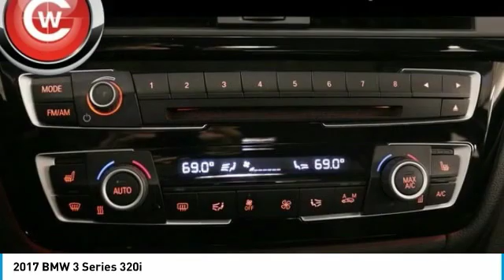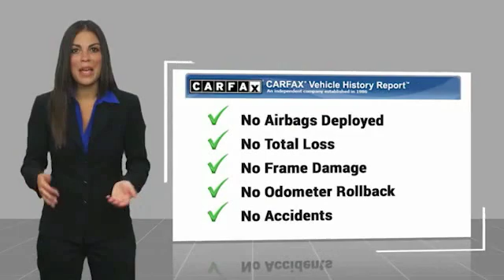2017 BMW 3 Series 320i FOR SALE in San Luis Obispo, CA U5988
2017 BMW 3 Series 320i

Alpine White 2017 BMW 3 Series 320i RWD 8-Speed Automatic 2.0L 4-Cylinder DOHC 16V TwinPower Turbo   We Develop Outstanding Relationships Where Everybody Wins --- In developing our founding commitment ( The CardinaleWay ), we selected key words that are as meaningful to you as they are to our mission. One of those is relationship. With every introduction, we are looking, not for a single transaction, but to develop a relationship with our customers...not just a good relationship, but an outstanding relationship that will outlast your car. Another key element is that everybody wins. In a time when most people believe winners create losers, we endeavor to satisfy everybody involved. It means knowing our product well and our customer even better. It means listening and caring and understanding that people buy their second-most expensive item from people they trust. 23/35 City/Highway MPG  Awards:     2017 IIHS Top Safety Pick    Reviews:     Balances sharp handling with a ride quality that won t beat you up; engine choices offer power, smoothness and fuel efficiency; interior is upscale and spacious, with logical, easy-to-use controls Source: Edmunds  Vehicle price and availability are subject to change without notice.